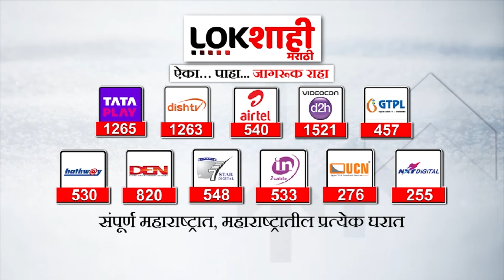Sushma Andhare On Ram Kadam | कंबलवाले बाबावरून सुषमा अंधारेंचा राम कदम यांच्यावर निशाणा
Yours Queires